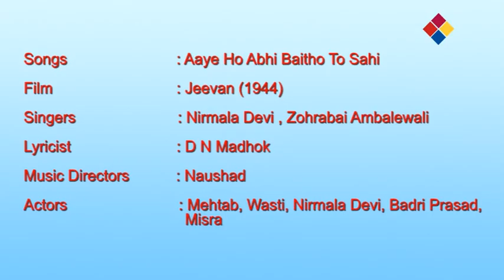Aaye Ho Abhi Baitho To Sahi | Jeevan 1944 | Nirmala Devi, Zohrabai Ambalewali